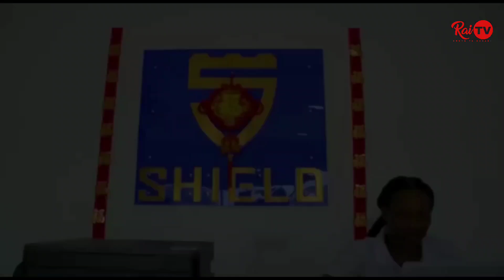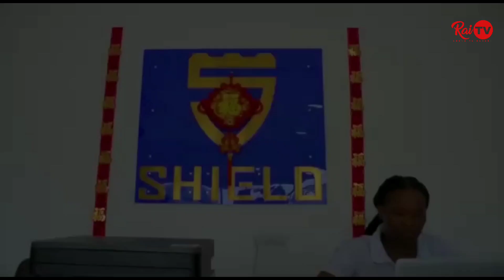RAIS SAMIA ATEMA NYONGO KWA KITILA SAKATA LA UWEKEZAJI | MASHA NILIMWAMBIA WACHANGE WAJE KUWEKEZA